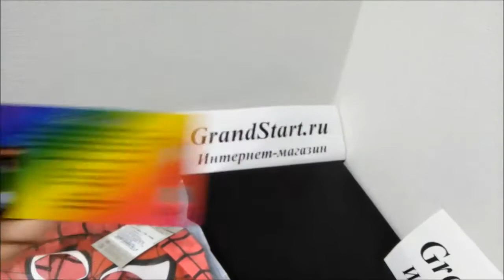Костюм ЧеловекПаук ДляМальчика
👍 🇷🇺 Костюм Человека Паука — Магазин GrandStart.ru ❤️
🌟 🇺🇸 Spiderman Costume — Shop GrandStart.ru 🌟
✅Видео Смотреть Обзор Одежда Костюмы Распаковка Товар LifeHacking Лайфхак Видеообзор Интернет-магазин Grandstart.ru ГрандСтарт.ру ®️ ГрандСтарт 💫 СПб. Grand 💫 Start
🌟 Производство, продажа костюмов для детей и взрослых. 🌟